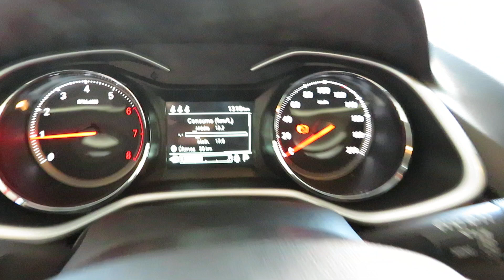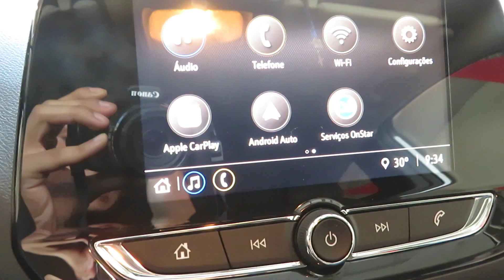Chevrolet Onix LTZ 1.0 Turbo (Flex) Automático 2020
IMPECÁVEL, ESTADO DE 0KM C/ MANUAL E CHAVE RESERVA. ÚNICA DONA. O ONIX É UM HATCH COMPLETO DE SÉRIE E MUITO APRECIADO PELO DESIGN MODERNO, TECNOLOGIA E AUTONOMIA. CONTA C/ MOTOR 1.0 TURBO FLEX (116 cv), FREIOS ABS, 6 AIRBAGS E CENTRAL MULTIMIDIA.